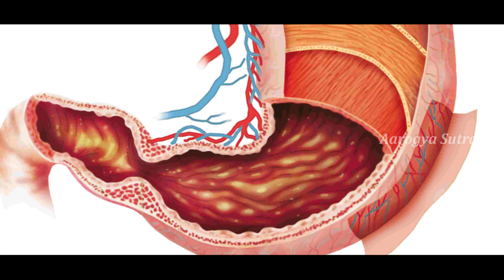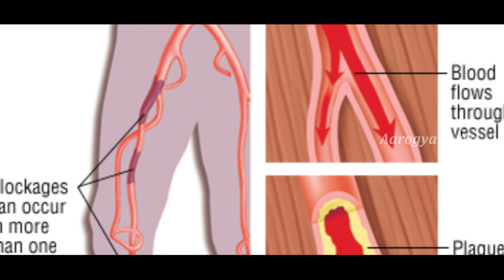స్కిన్ టైట్ జీన్స్ వేస్తున్నారా? అయితే ఇదిగో ఈ బ్రేకింగ్ న్యూస్ మీకోస‌మే.!! | Aarogya Sutra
Watch స్కిన్ టైట్ జీన్స్ వేస్తున్నారా? అయితే ఇదిగో ఈ బ్రేకింగ్ న్యూస్ మీకోస‌మే.!! | Aarogya Sutra